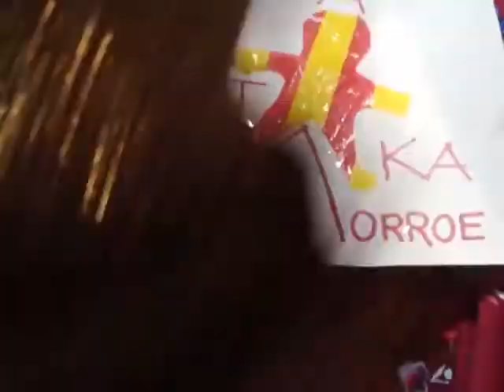MAYORIA ABSOLUTA DE VOTOS EN BLANCO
Tengo una duda y no consigo resolverla. Porque todo el mundo me contesta, pero nadie lo hace con la ley en la mano.